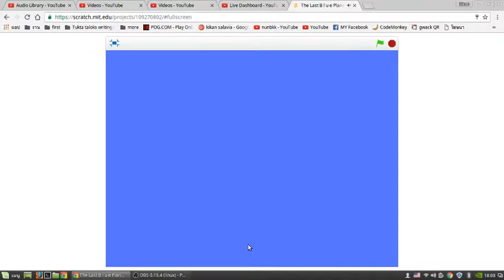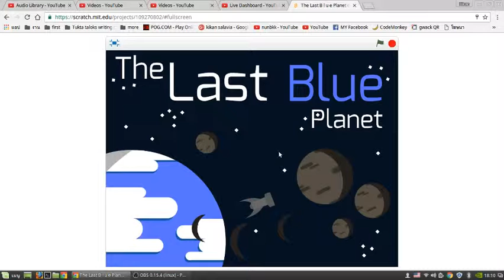[ENG] Scratch Games EP15: The Last B L U E Planet